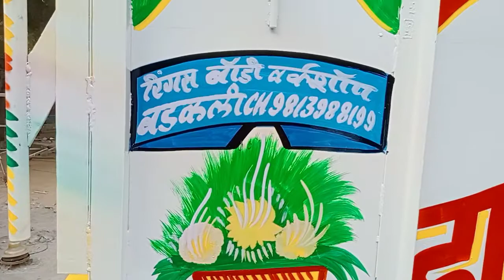👉Maruti super carry ki pure video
👉tofik body makir 📲 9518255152 🥀🥀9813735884 badakli chouk